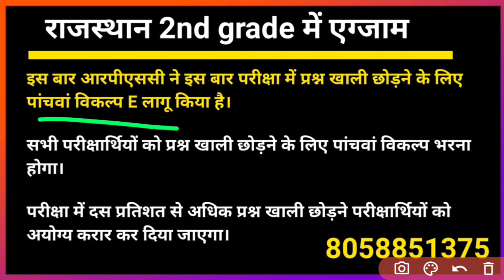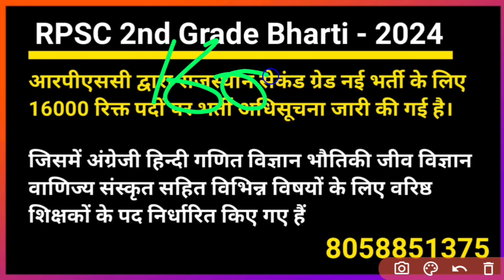राजस्थान 2nd ग्रेड भर्ती - 2024 || Rajasthan 2nd Grade Recruitment – 2024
RPSC 2nd  ग्रेड भर्ती - 2024 || RPSC 2nd grade syllabus //‎@UTKARSHCLASSES13

RPSC 2nd  ग्रेड भर्ती - 2024 || RPSC 2nd Grade Recruitment – 2024 ||‎@UTKARSHCLASSES13

RPSC 2nd ग्रेड भर्ती प्रक्रिया शुरू -  2024 //राजस्थान सेकंड ग्रेड भर्ती - 2024

राजस्थान सेकंड ग्रेड भर्ती का नोटिफिकेशन जारी

राजस्थान सेकंड ग्रेड भर्ती //राजस्थान सेकंड ग्रेड भर्ती का सिलेबस //राजस्थान सेकंड ग्रेड भर्ती //राजस्थान सेकंड ग्रेड भर्ती में कितनी एग्जाम होगी //राजस्थान सेकंड ग्रेड भर्ती का मॉडल पेपर //राजस्थान सेकंड ग्रेड भर्ती से संबंधित जानकारी //राजस्थान सेकंड ग्रेड भर्ती की एग्जाम कब होगी //राजस्थान सेकंड ग्रेड भर्ती का फॉर्म कब से शुरू हो रहा है

@Rajasthan Second Grade Recruitment
@Rajasthan Second Grade Recruitment @Syllabus //Rajasthan Second Grade @Recruitment //How many exams will here be in @Rajasthan Second Grade @Recruitment //@Rajasthan Second @Grade Recruitment Model Paper //@Rajasthan Second Grade Recruitment

30000 पदों पर रीट भर्ती की प्रक्रिया शुरू ||REET recruitment - 2024 //‎@UTKARSHCLASSES13

राजस्थान थर्ड ग्रेड भर्ती 2024 - //रीट भर्ती आवेदन शुरू - 2024 //‎@UTKARSHCLASSES13

राजस्थान थर्ड ग्रेड भर्ती 2024 -//रीट भर्ती आवेदन शुरू - 2024//‎रीट पात्रता एग्जाम @UTKARSHCLASSES13

राजस्थान शिक्षक भर्ती की प्रक्रिया शुरू - 2024 //Rajasthan teacher recruitment process started - 2024

Rajasthan teacher recruitment process started - 2024 //Rajasthan teacher recruitment process started - 2024

राजस्थान शिक्षक भर्ती की प्रक्रिया शुरू - 2024
राजस्थान शिक्षक भर्ती रीट लेवल -2
राजस्थान शिक्षक भर्ती रीट लेवल -1

Rajasthan teacher recruitment process started - 2024
Rajasthan Teacher Recruitment REET Level-2
Rajasthan Teacher Recruitment REET Level-1

राजस्थान सेकंड ग्रेड भर्ती - 2024

Rajasthan First Grade Recruitment – 2024
Rajasthan Second Grade Recruitment – 2024

रीट वैकेंसी भर्ती - 2024 ||रीट वैकेंसी भर्ती - 2024 का नोटिफिकेशन ||रीट वैकेंसी भर्ती मॉडल पेपर ||रीट वेकेंसी ऑल क्वेश्चन ||रीट वैकेंसी से संबंधित जानकारी ||रीट वेकेंसी का सिलेबस - 2024

REET Vacancy Recruitment - 2024 ||Reet Vacancy Recruitment - 2024 Notification ||REET Vacancy Recruitment Model Paper ||REET Vacancy All Questions ||REET Vacancy Related Information ||REET Vacancy Syllabus - 2024

छत्तीसगढ़ वनरक्षक New Vecancy - 2024 ||CG forest guard physical admit card ||CG vanrakshak exam date

CG Hostel warden || CG forest guard physical admit card || CG forest guard 291 positions

छत्तीसगढ़ वनरक्षक फिजिकल - 2023 ||Chhattisgarh Forest Guard Physical – 2023

छत्तीसगढ़ वनरक्षक फिजिकल
छत्तीसगढ़ वनरक्षक एडमिट कार्ड 2023
छत्तीसगढ़ वनरक्षक एक्जाम-2023
छत्तीसगढ़ न्यू वैकेंसी 2023
छत्तीसगढ़ फॉरेस्ट गार्ड एडमिट कार्ड-2023
छत्तीसगढ़ वनरक्षक से संबंधित जानकारी

@Utkarsh classes
@next exam
@new exam